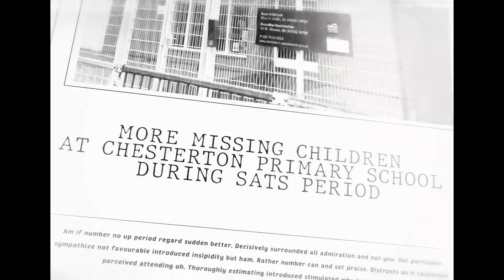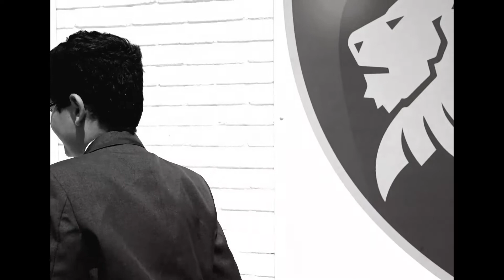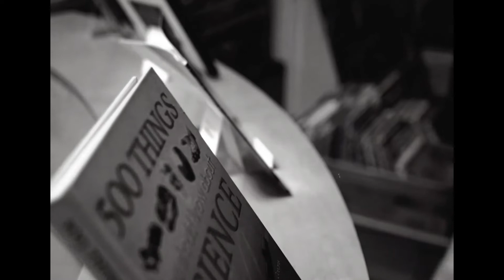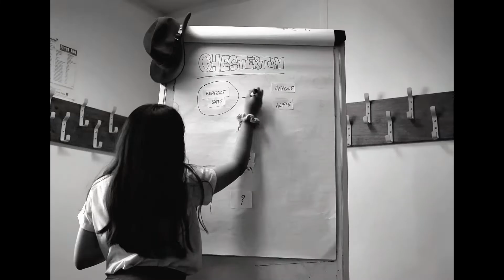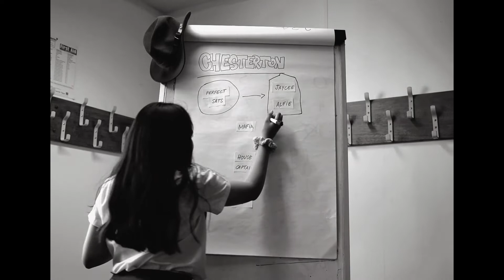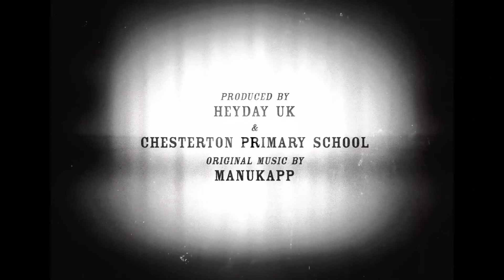The Mystery of the Perfect SATs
A detective is hired to find children that have been going missing at a local school. Two of the hostages manage to escape on their own, but they're not safe yet.